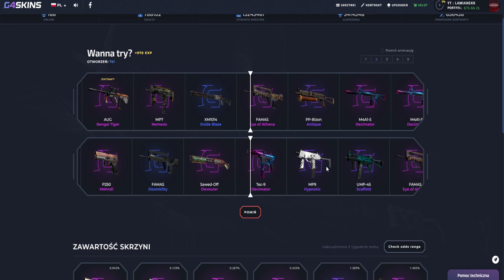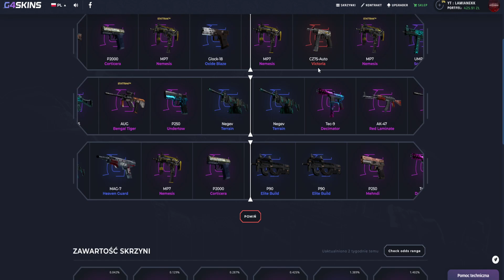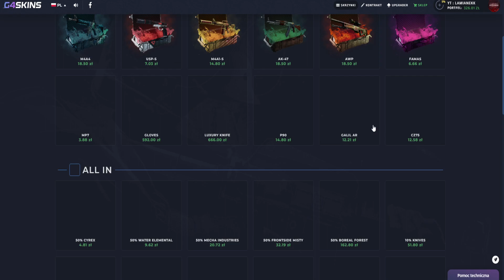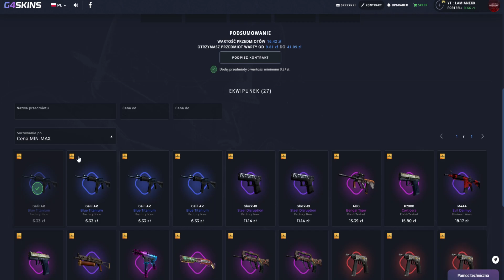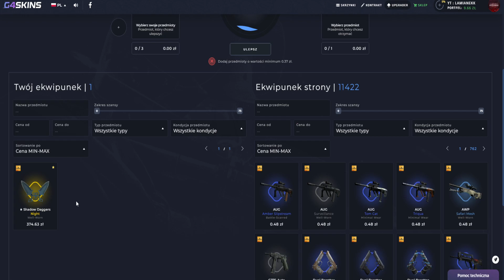TESTUJE SKRZYNIE WANNA TRY NA G4SKINS!